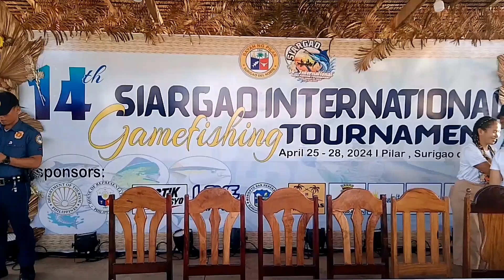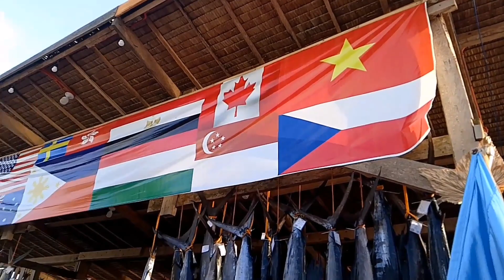SIARGAO INTERNATIONAL GAMEFISHING TOURNAMENT/ 14TH/ APRIL 25-28-2024